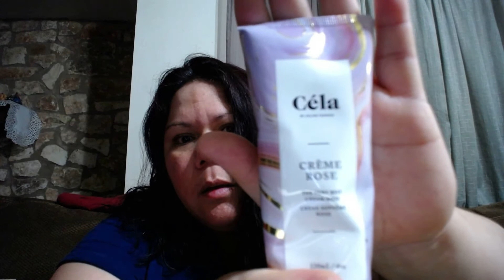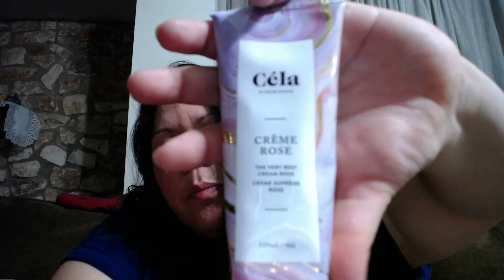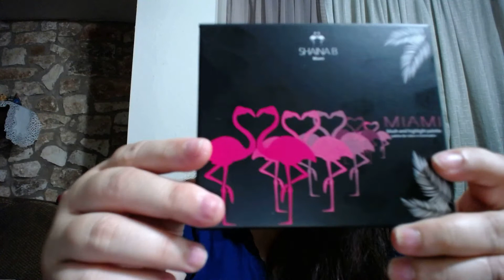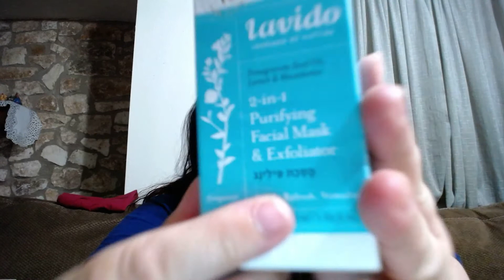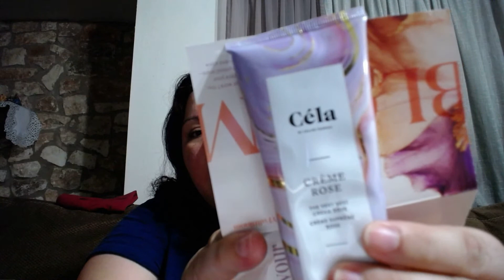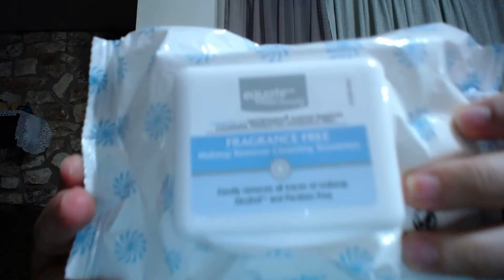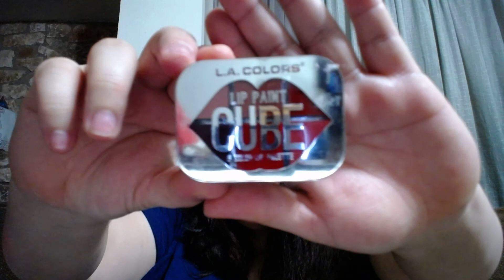ASMR IPSY UNBOXING; LIPSTICK SWATCHING💄💋; SOME GIVEAWAY PRIZES (WHISPERED/ RELAXING) 🌟1080 HD🌟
Hello Kittens!! 💞💞🐈
I hope everyone is safe and well!! 🙏🏻🙏🏻🙏🏻
In this video I unbox April’s Ipsy, try on different lip paints by L.A.Girl and show some of the giveaway prizes.
I hope this video relaxes you and helps you sleep. 🙏🏻🎧😌🥱😴💤💤💤

**There is some white noise in the background; I had my webcam on top of my computer so you can hear the computer running. I’m sorry if that’s bothersome. I edited out as much as I could. I hope you still enjoy it. 🙏🏻

Goodnight, Kittens.., sweet Asmr dreams...🙏🏻😴💤💤🛌💭💤💤🧸